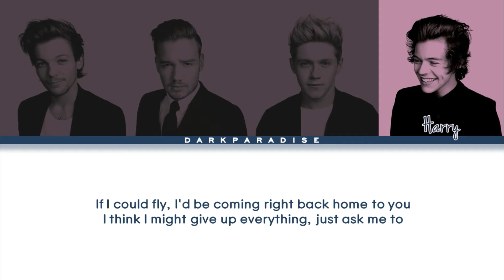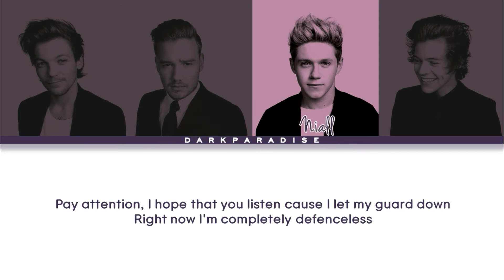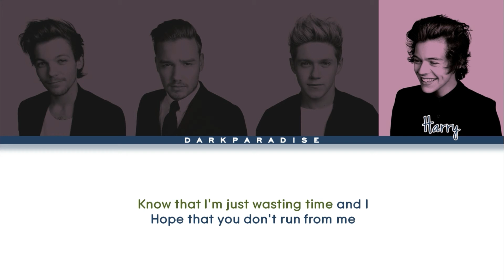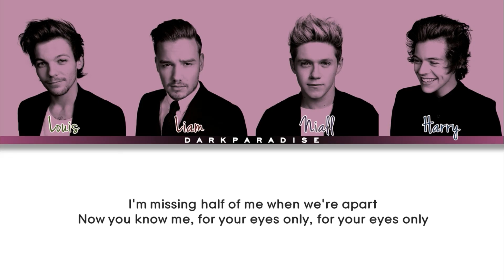One Direction - If I Could Fly (Color Coded Lyrics)